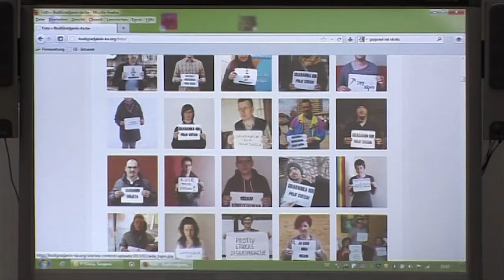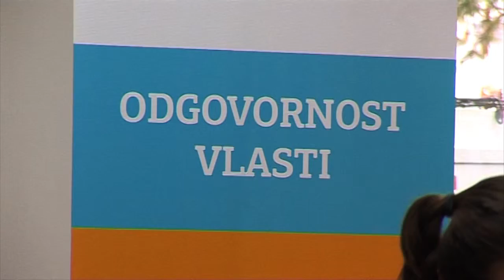Point 2.1 - Hayd u park 152